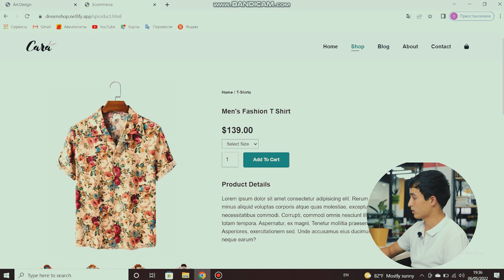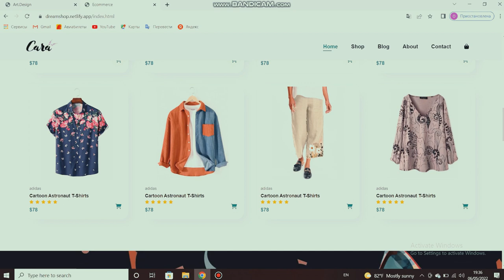Jamoaviy ishlangan onlayn do’kon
🤩 Odatda o’quvchilarning o'zlari ishlagan amaliy ishlarni taqdim etamiz, ammo bu safargi loyiha «Frontend web dasturlash» kursining 3 ta o'quvchisi tomonidan ishlangan.

🤝 Bu loyiha haqida Olloyor Ro’zmetov batafsil gapirib berdi. Ular nafaqat kod yozish, balki vazifalarni to’g’ri taqsimlashni ham kurs davomida yaxshi o’rganishgan.